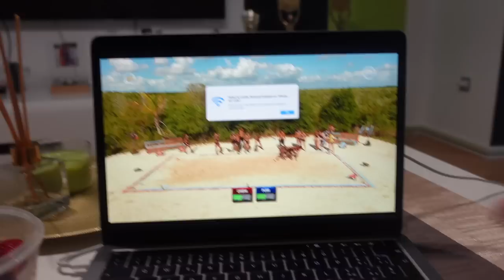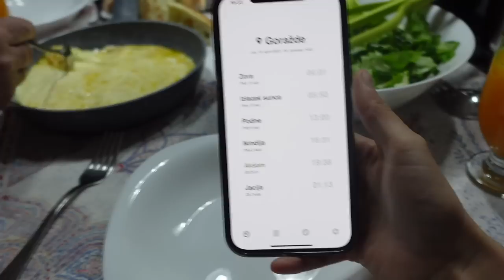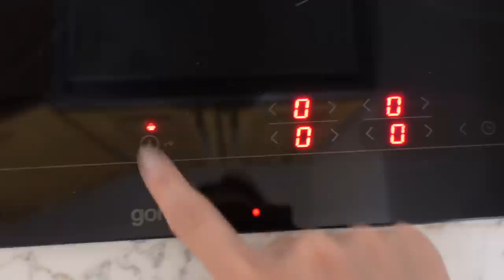7 Day Vlog | Kako teče Ramazan? Druženje, Uskrs + mnoštvo kalorija!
Ćao ljudiiii!

Novi video je tu, nadam se da će vam se svidjeti. Nekih 7 dana u dva različita grada: Ramazan, Uskrs, šminkanje, slikanje i puuuno hrane 😮‍💨😂

Hvala što ste tu i pišite svoje utiske u komentarima ❤️